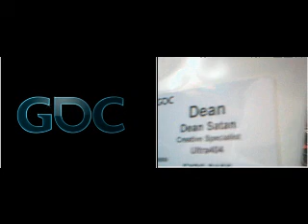Ultra404 GDC2011 Day 72 - Week In Review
Beaten like a rented mule and saddened at the state of the video game industry, a hoarse Ds recounts the week. Not.

See what I did there? Well you never know how things will turn out. Some days you're the statue, other days you're the pigeon. . . .and it's when I say that sort of stuff, it hits me. Nobody talks like that  except Charlie Sheen. . and he's not painting a very sweet picture of eclectic quirky characters. We're talking bat-shit crazy. That being said, I'm not crazy I promise. . .But I'm sure that's totally what a crazy person would say.

Oh yeah, Operation : Get Professional was a complete wash. I did however have some nice conversations and unloaded my resumes to the select few deemed "kick-ass" enough to receive 'em.

I discovered I might be an idealist. And that idealist may not go far. to which I'd like to 'splain. If I say that the industry is derivative, its because it is. Not that I like or dis-like the fact, it just is. It doesn't mean that it has to continue be that way. I'm saddened by the trend of "me too" when it comes to something that is supposed to be unique - your graphic ID, concept, theme, art, fiction, everything is the same as everyone else's AND the same as your previous launch. Everyone is copying everyone else. Even a pioneer FPS shooter designer icon has saddled up to make a magical facebook resource-sim. One who once pioneered an entire genre, and the industry followed to play catch-up seems content to now be another follower. No one will say anything new for fear of rejection OR their idea of new isnt realistically executable. Just to beat the farming-sim horse to death. I explored that game type in 2007 and got the most highly anticipated mobile app of that year - a massive multiplayer farm-sim adventure. So while I was content to do it and be a fan of Harvest Moon, I also knew when it was time to move on to greener pastures. Also - typing in the moment - some Dude (guy interviewing me/saying "no") said, "you need to have more soical game experience." .. .which totally twisted my melon as I have probably been making and playing games longer than him, as well as the obvious hilarity of the sentence burped at me. Anyways thats a lot of words, a f'kin hot mess if you will. Don't get me wrong, I'm gonna keep on keeping on.. I'm just scratching my head, for the moment, at the moment. Bleep.

B'gups:

Other Ocean
Tenacious Studios
Glu Mobile
DeVry
EA
WMS
KDJ-One